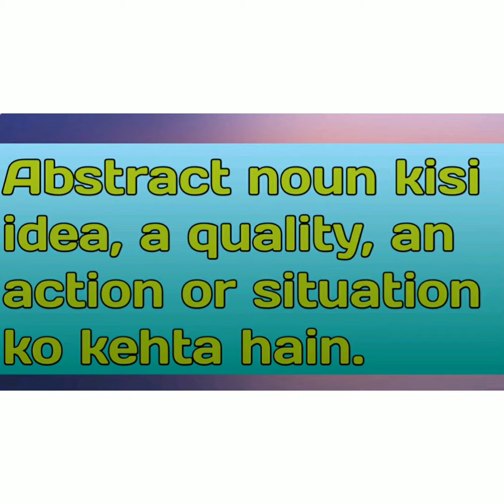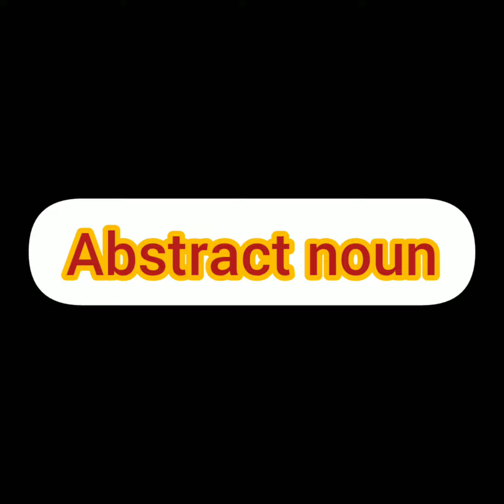Concrete, Abstract & Collective noun with Doraemon ¦ Furqan Education Tv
Concrete, Abstract & Collective noun.
Furqan Education Tv
Every parent want to educate his child on my this channel i will help to educate your child
YOU cant think that your children's will improve writing and grammar skills and also be known about the world

Topic: Concrete , abstract & collective noun

My viral video link
Thanks everyone for 80 sub please convert it into 8000 😊😊😊😊🌟💚🌟🌟💚🌟💙🌟
 only 1 zero is missing ☁😊☁☁😊☁😁☁

Furqan Education Tv☁😊☁☁😊☁😁☁
🌼🌱 Hi honey! 🌱🌼